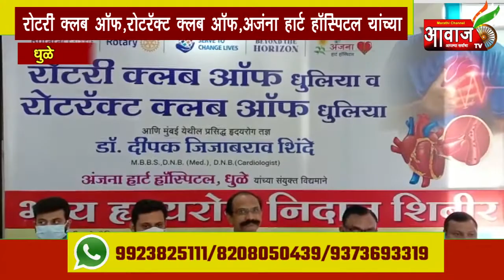Aawaj Tv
धुळे | रोटरी क्लब ऑफ धुलिया व रोटरॅक्ट क्लब ऑफ धुलिया तसेच मुंबई येथील सुप्रसिद्ध डॉ.दीपक जिजाबराव शिंदे अंजना हार्ट हॉस्पिटल,धुळे यांच्या संयुक्त विद्यमाने भव्य हृदयरोग निदान शिबीर